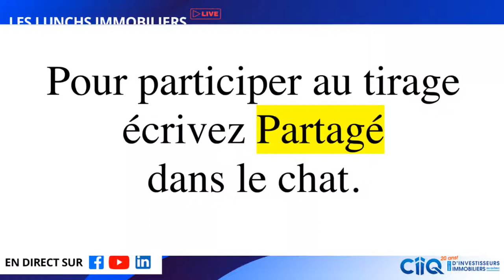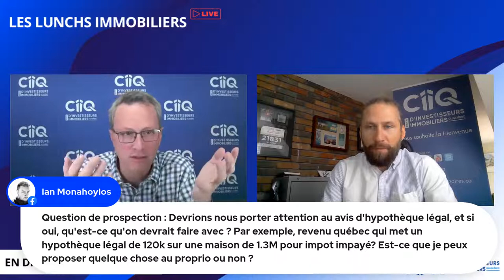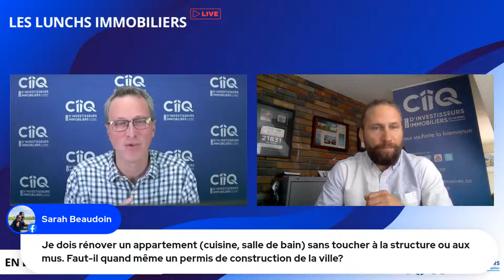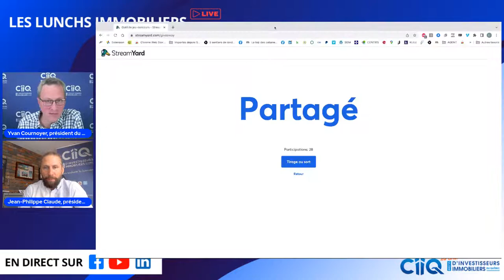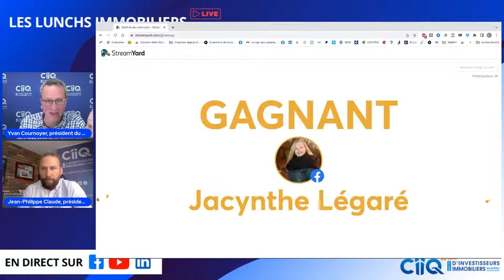109e lunch Immobilier | Questions & réponses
Lors de ce 109e rendez-vous, Yvan Cournoyer et Jean-Philippe Claude répondent aux questions de nos auditeurs à propos du marché immobilier.